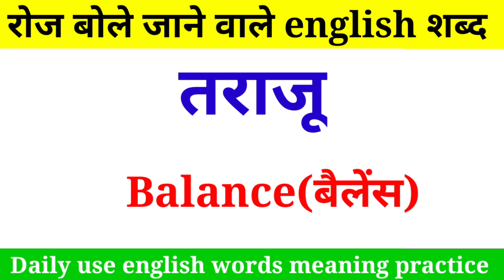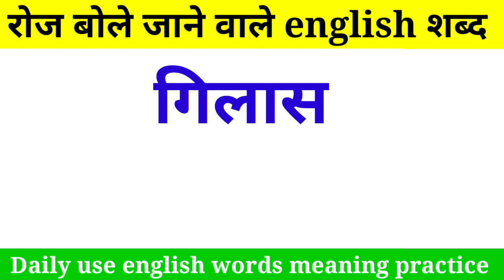daily use English word || commona english word || improve your vacubolarry || english bolna sikhe